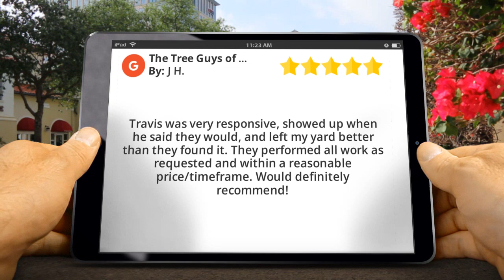The Tree Guys of WTX Reviews - 5 Stars for Tree Removal in San Angelo, Texas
The Tree Guys of WTX Reviews - 5 Stars for Tree Care in San Angelo, Texas

Excellent Review by J Hernandez:

"Travis was very responsive, showed up when he said they would, and left my yard better than they found it. They performed all work as requested and within a reasonable price/timeframe. Would definitely recommend!"

Call us to schedule an estimate.

The Tree Guys of WTX
San Angelo, Texas 76691